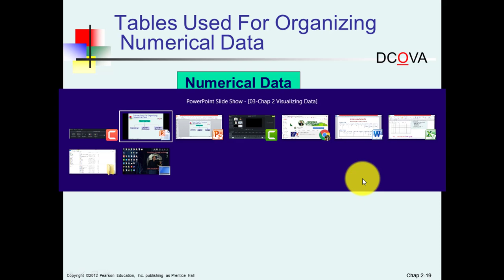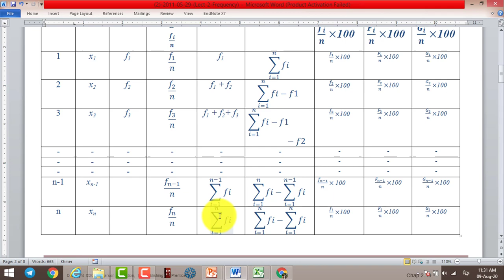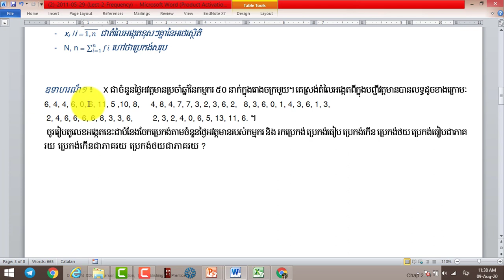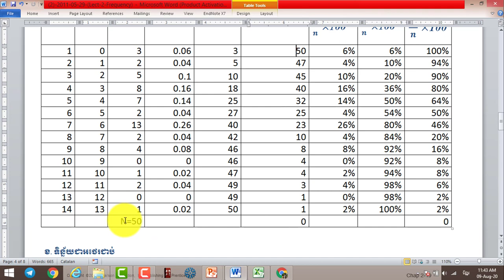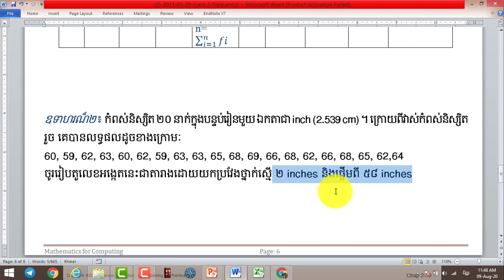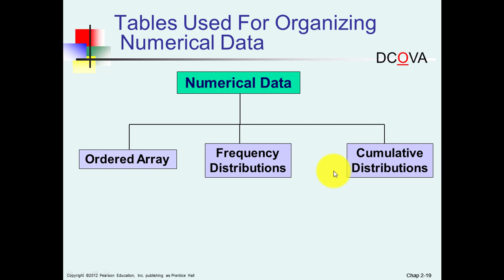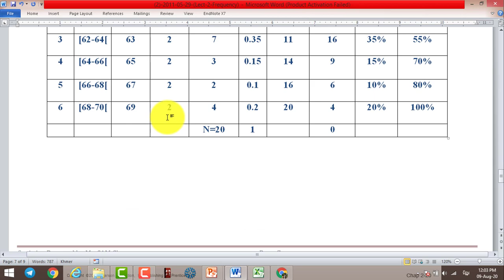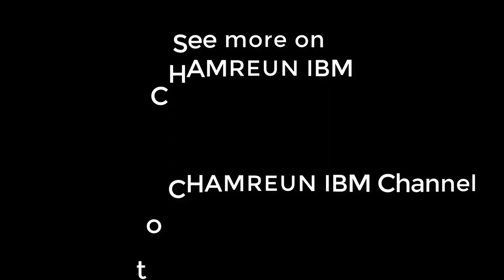Statistics Online Course Practice example and Exercise 01| Chapter 2 | Frequency Distribution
A frequency distribution is an overview of all distinct values in some variable and the number of times they occur. That is, a frequency distribution tells how frequencies are distributed over values. Frequency distributions are mostly used for summarizing categorical variables.